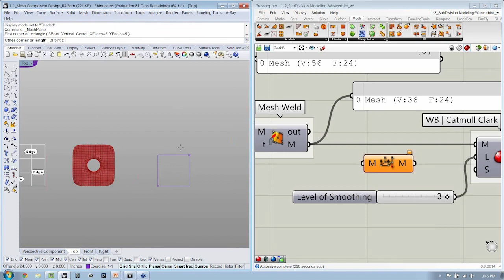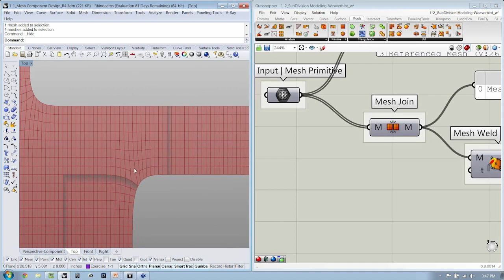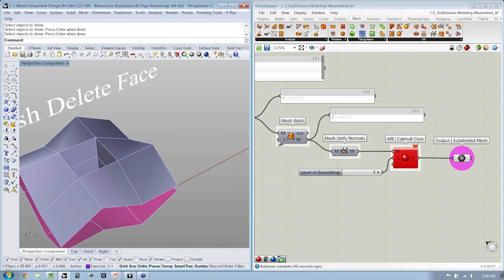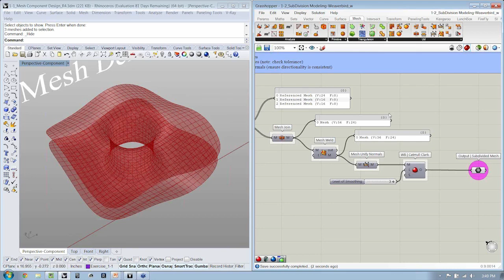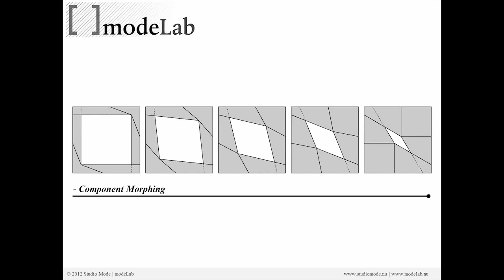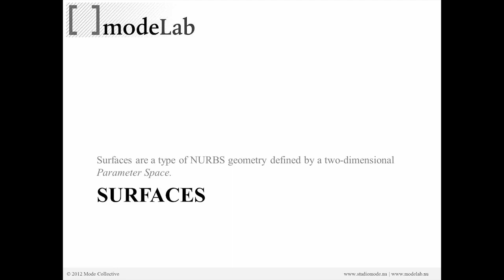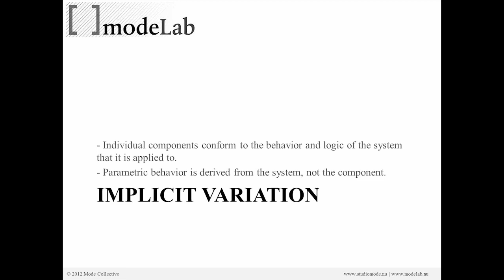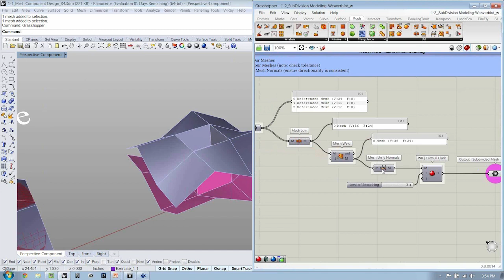Subdivision Modeling 12 | Distributing Mesh Components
Subdivision modeling offers us a fluid way to create and control complex, continuous forms from simple shapes. Beginning with a presentation on the main principles of working with Meshes and Subdivisions, this webinar will incrementally unpack a diverse set of Tessellation techniques through a series of “live” exercises with Grasshopper and Weaverbird. Additional topics covered will include: how to ensure clean meshes, applying additional detail to meshes through perforation and thickening, and preparing your mesh for output to a 3d Printer.